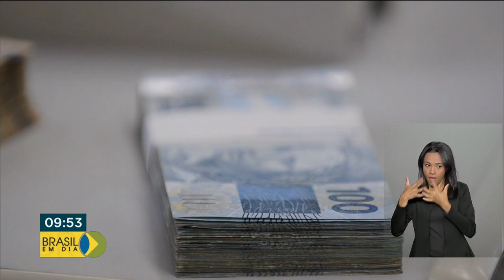Caixa econômica devolverá R$3 bilhões aos cofres públicos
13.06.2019 - Caixa Econômica Federal vai devolver R$3 bilhões aos Cofres Públicos. É a primeira vez na história da Instituição que isso acontece. O dinheiro será utilizado para reduzir a dívida pública brasileira e a meta da Caixa é devolver R$20 bilhões até o final de 2019.

3 bilhões de reais vão ser devolvidos pela Caixa Econômica Federal aos cofres públicos./ Essa é a primeira vez na história do banco que isso acontece./ O dinheiro vai servir  para reduzir a dívida pública brasileira./ A meta da Caixa é devolver 20 bilhões de reais, até o fim deste ano./